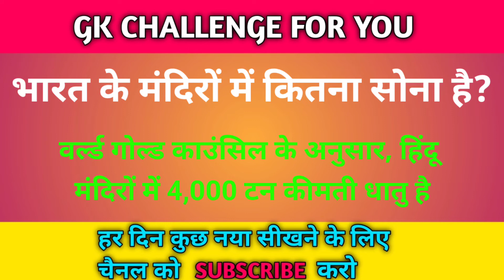भारत का सबसे अमीर मंदिर | भारत के मंदिरों में कितना सोना है | मंदिर जिसकी छाया नहीं है | Gk Hindi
1. GK
2. General Knowledge
3. Important GK Questions and answer
4. Gk for Competitive Exams
5. Quiz Test
6. tech samy
7. Important gk
8. Gk Quiz test
9. competitive quiz
10. competitive general knowledge
11. GK in Hindi
12. general knowledge quiz
13. quiz questions
14. general knowledge questions
15. gk quiz
16. general knowledge questions with answers 17. gk question in hindi
18. GK Question Answer
19. GK Questions and answers in Hindi
20. hindi gk
21. samanya gyan
22. gk questions
23. top gk questions in hindi
24. जनरल नॉलेज के सवाल हिन्दी में
25. General Knowledge Questions in Hindi

मंदिर जिसकी छाया नहीं है
भारत में सबसे ज्यादा चढ़ावा कौन से मंदिर में आता है
भारत के मंदिरों में कितना सोना है
भारत का सबसे अमीर मंदिर

mandir jisakee chhaaya nahin hai
bhaarat mein sabase jyaada chadhaava kaun se mandir mein aata hai
bhaarat ke mandiron mein kitana sona hai
bhaarat ka sabase ameer mandir

temple that has no shadow
Which temple receives the highest offerings in India
How much gold is there in the temples of India